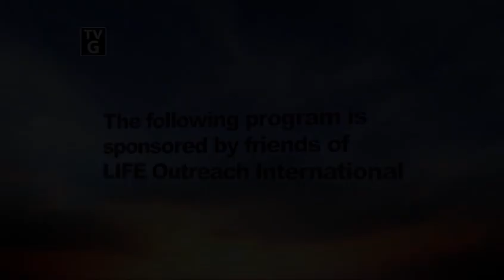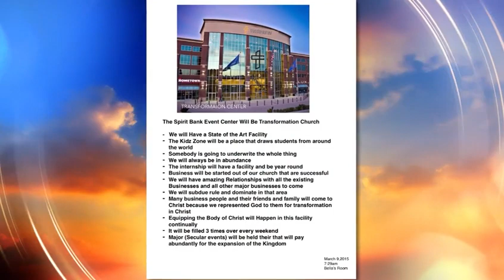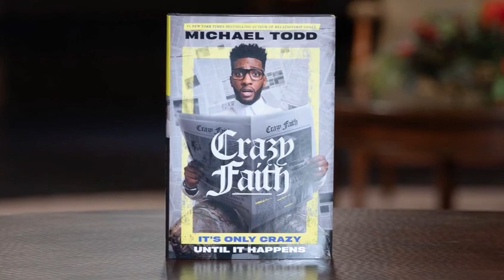Michael Todd: Crazy Faith (LIFE Today)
The pastor of Transformation Church in Tulsa explores the benefits of stepping out to pursue God in ways that may not make sense to ourselves or others. Air date November 9, 2021.